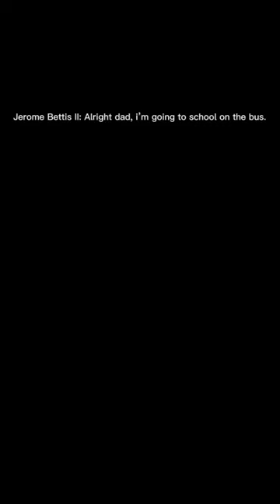Jerome Bettie THE BUS!! 🚍🚍😤🔥👀💪🏻